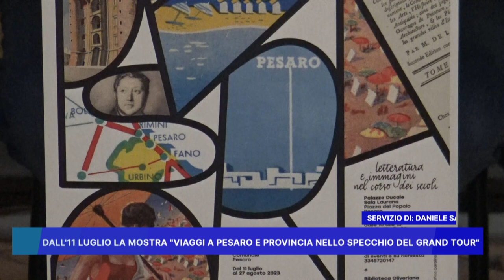DALL' 11 LUGLIO LA MOSTRA "VIAGGI A PESARO E PROVINCIA NELLO SPECCHIO DEL GRAND TOUR"